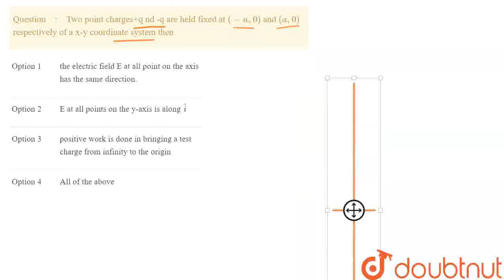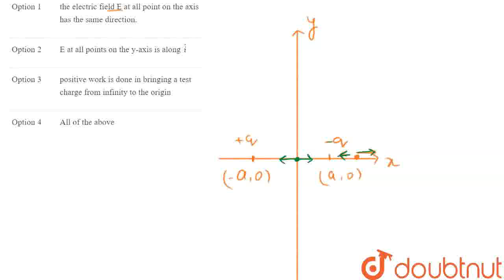Two point charges+q nd -q are held fixed at (-a,0) and (a,0) respectively of a x-y coordinate sy...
Two point charges+q nd -q are held fixed at (-a,0) and (a,0) respectively of a x-y coordinate system then
Class: 12
Subject: PHYSICS
Chapter: ELECTROSTATICS
Board:IIT JEE

👉 Have Any Query? Ask Us.